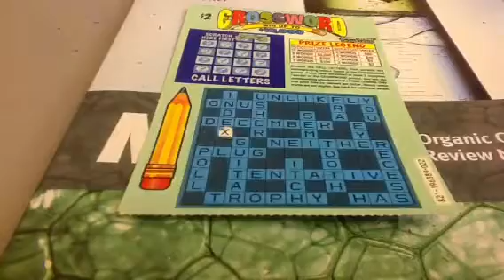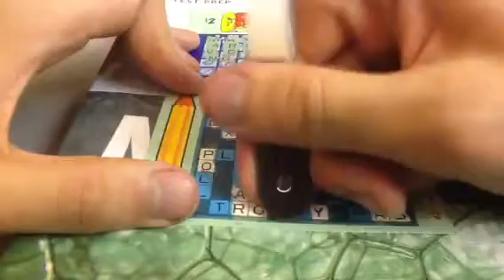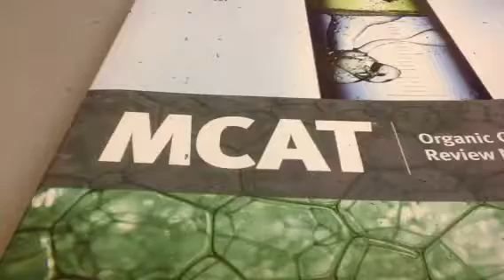March Crossword Scratch Off Marathon 2B-121